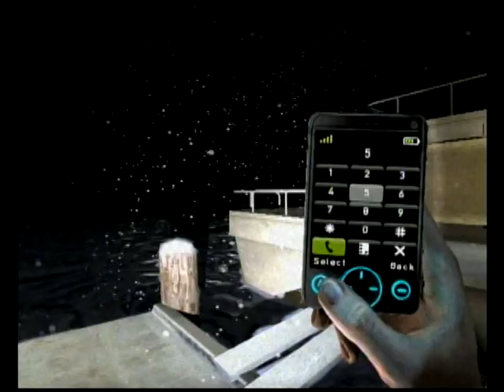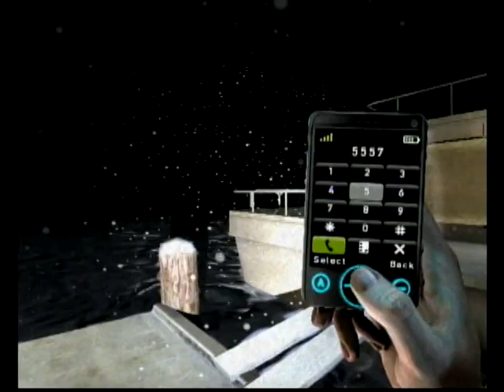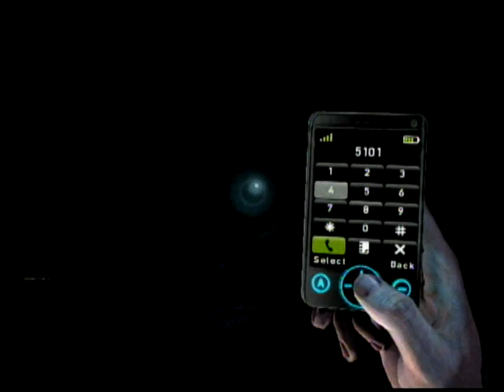Silent Hill: Shattered Memories Part Thirty-Seven W/ Commentary